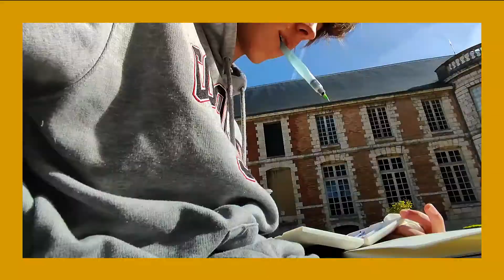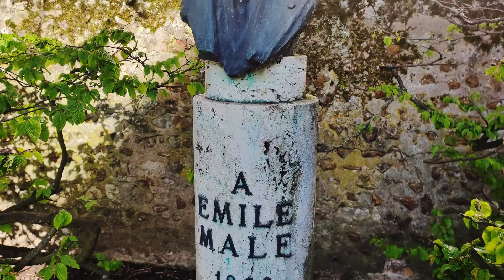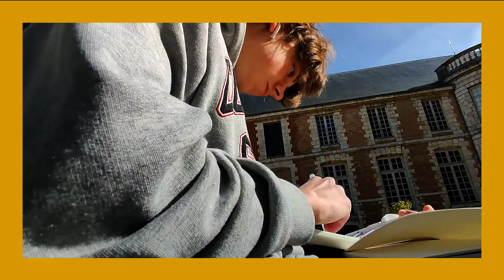VLOG CHILL/DESSIN à Chartres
Mon deuxième vlog, tourné dans la magnifique ville de Chartres. Je n'ai pas beaucoup filmé en raison d'un manque batterie, elle ne fais donc que 4:30 et les images sont redondantes donc je suis décu, je sais que je suis capable de faire de meilleurs vlog. Mais il y a une nette amélioration.